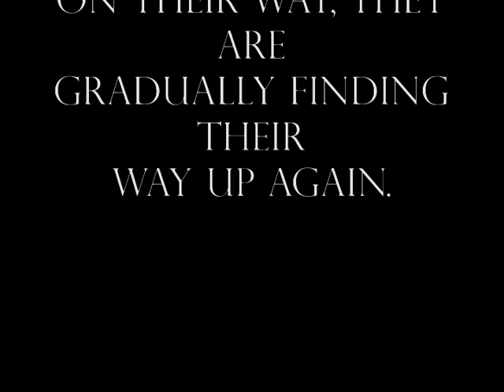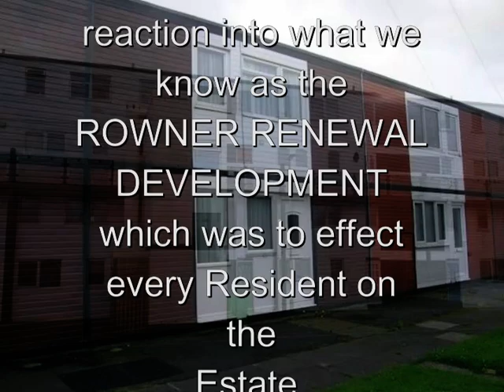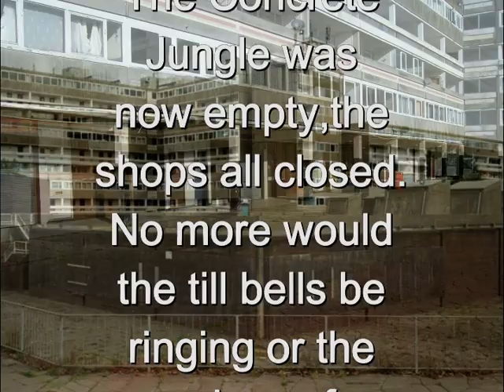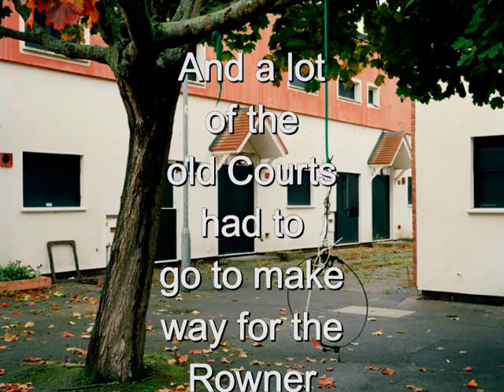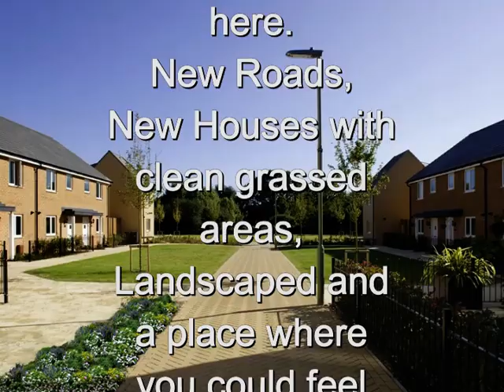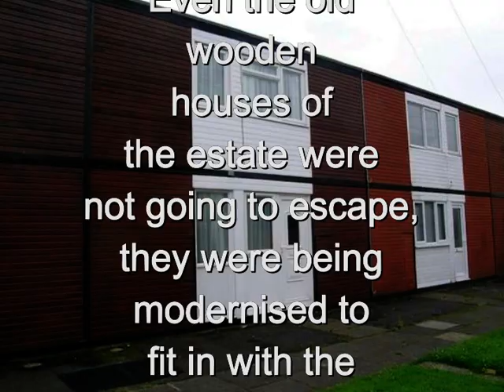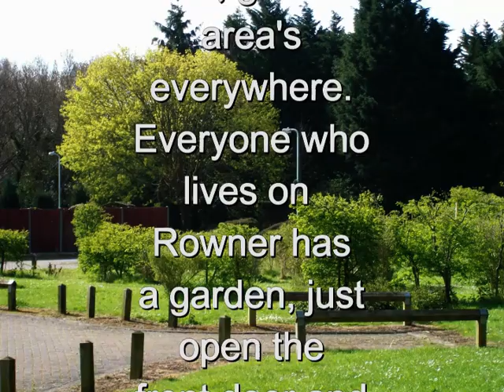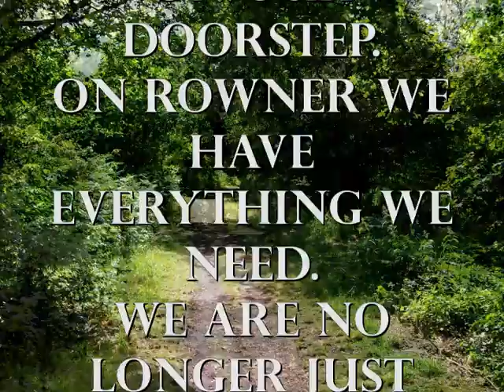Rowner, Our Estate ,our Home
This is a short video depicting the old Rowner Estate prior to and during Demolition and the regeneration.